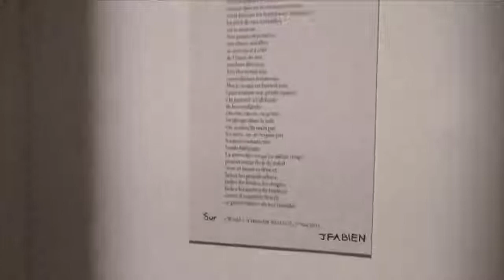Exposition Jacqueline Fabien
"E X A L T E R quoi ? : La Vie, bien sûr, rien d’autre !!!"

Tropiques Atrium vous invite à découvrir « E X A L T E R » : l'Exposition Jacqueline Fabien ! Cette exposition complète (Peintures, objets brodés, installation audio-vidéo-plastique, vidéo-poème, est à voir en Galerie André Arsenec, du 14 mai au 30 juin.